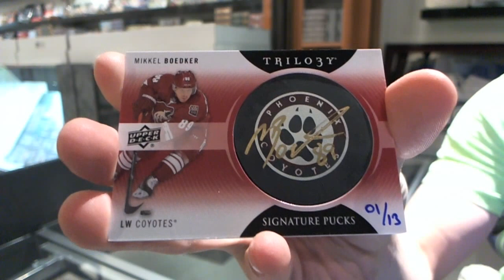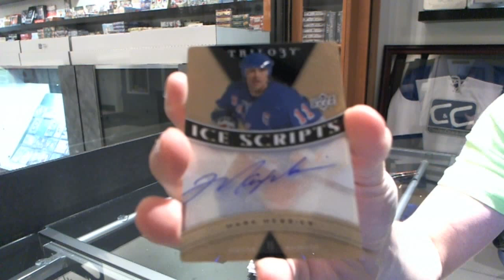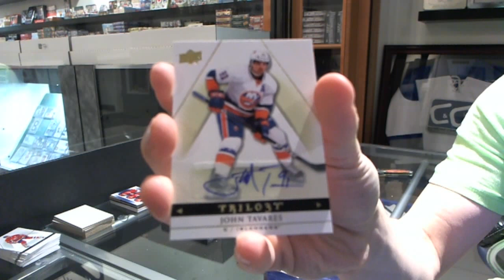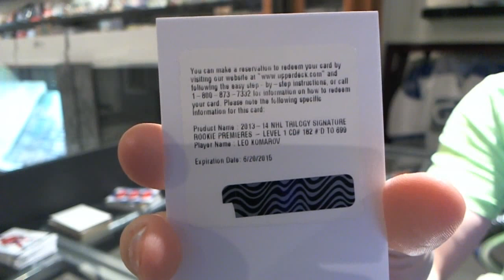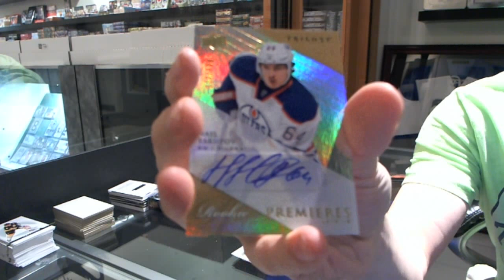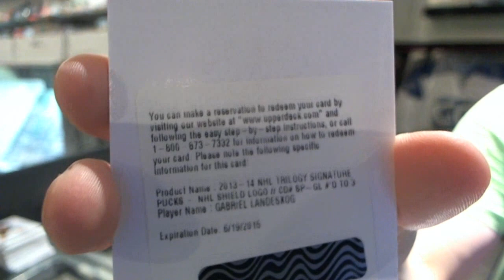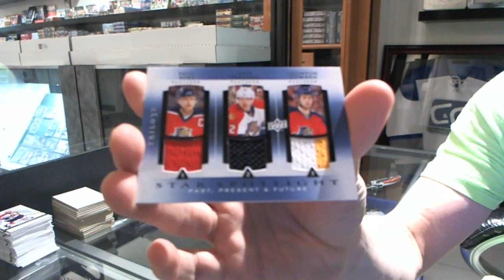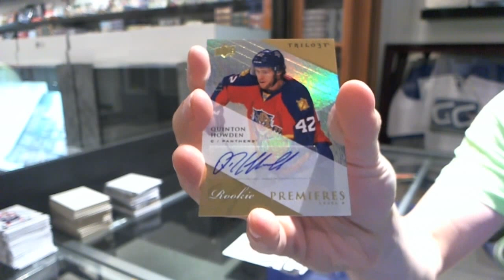13-14 Upper Deck Trilogy Hockey 4 Box Case Break - C&C #2177-A